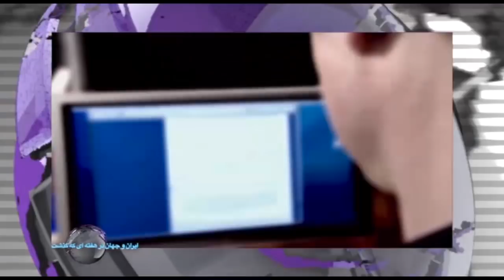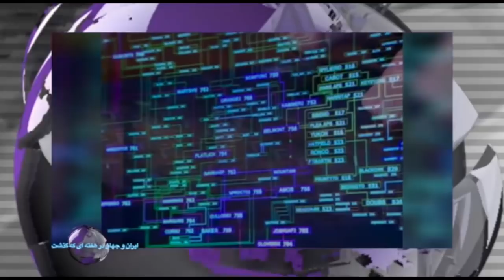ایران و جهان در هفته ای که گذشت یکشنبه 3 آبان | تلویزیون ایران فردا